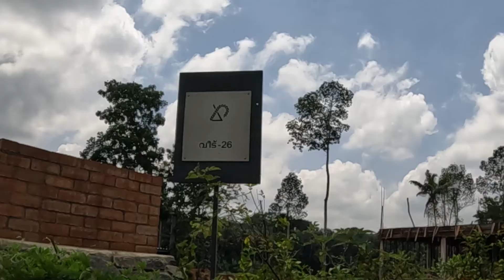Kerala is sooo Goddam beautiful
Recently i took some time off from work and  visited God's own Country. Hope you enjoy the clips here.

WHO AM I:
I'm an engineering graduate who's got a passion for making videos.
Business analyst on weekdays and Youtuber on weekends.
If you ever want to get in touch with me you can reach out via Instagram/Twitter/e-mail.